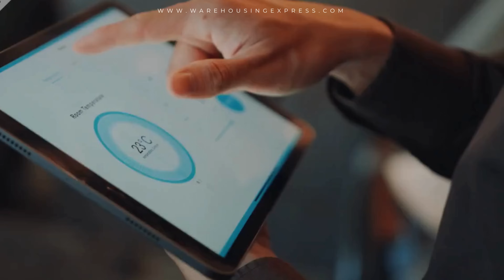The Future of Last-Mile Delivery: Autonomous Vehicles, Drones, and Robotics | Warehousing Express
Last-mile delivery is evolving faster than ever! 🚚✨ Discover how autonomous vehicles, drones, robotics, and smart delivery hubs are revolutionizing the logistics industry. From faster deliveries to sustainable solutions, these cutting-edge technologies are reshaping the way goods reach your doorstep.

Stay ahead of the curve with WELPL as we explore the future of last-mile delivery and the innovations driving the logistics revolution.

💡 What You'll Learn:
✔️ The importance of last-mile delivery
✔️ How autonomous vehicles and drones improve efficiency
✔️ The role of robotics in logistics
✔️ Future trends in last-mile delivery